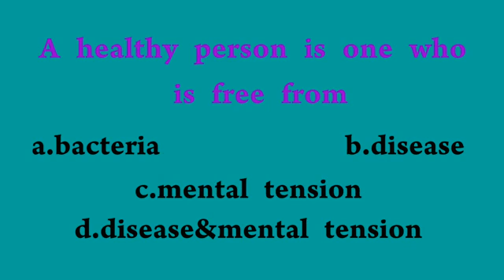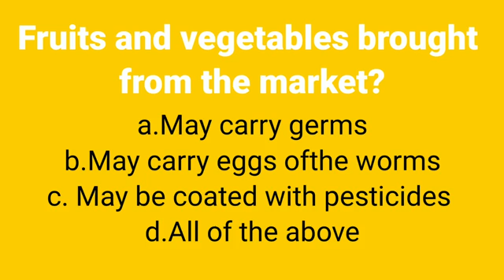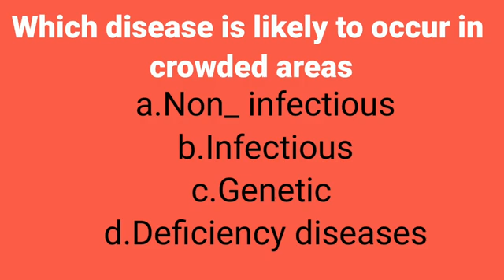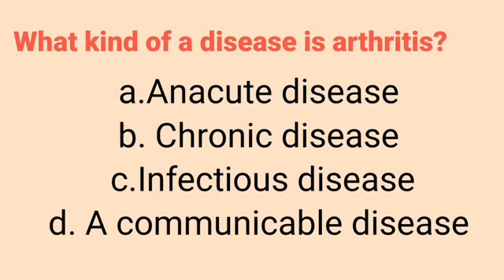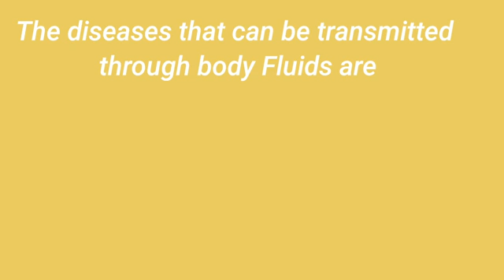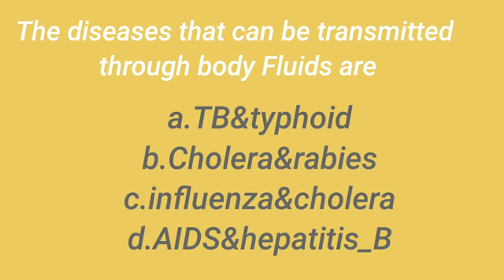Science bits#TET bits#Science bits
8 th class bits#science bits#dsc bits#by Katha knowledge hub